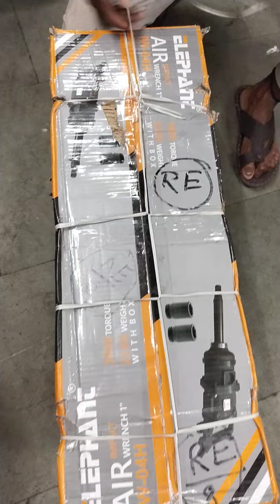3 HP double piston Air compressor Ahmedabad Gujarat India M.6356622681